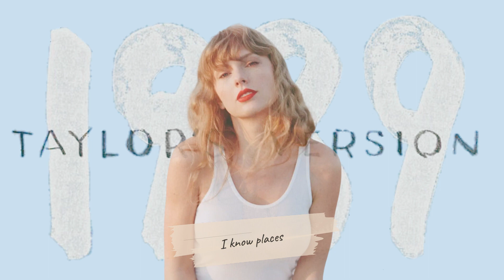Nightcore - I Know Places (Taylor's Version)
Original Artist: Taylor Swift

Made using Filmora and Audacity